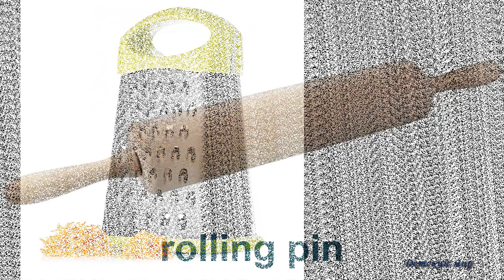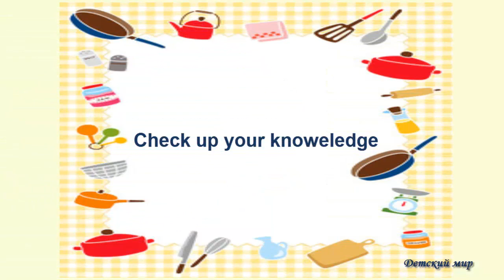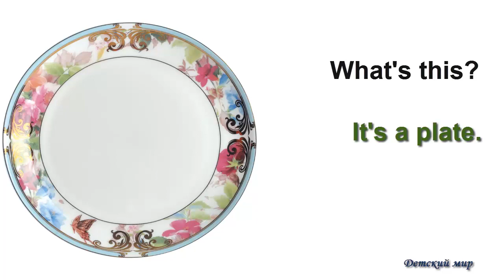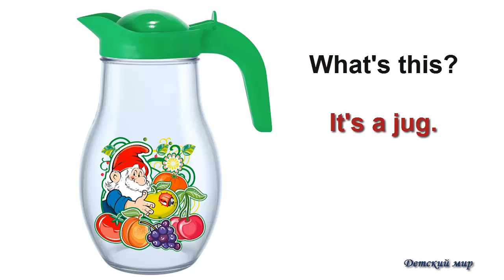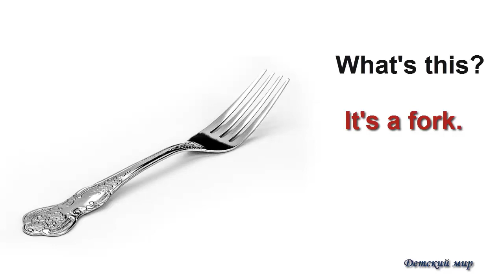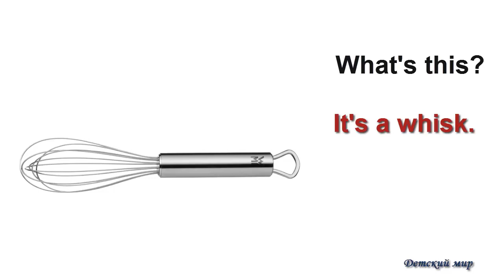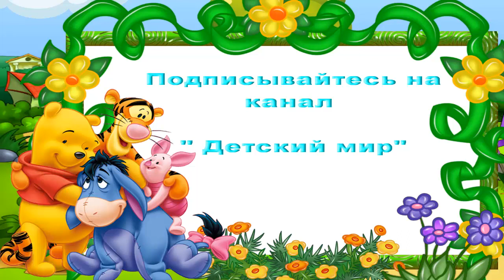In the kitchen. Vocabulary. Учим слова на английском языке " На кухне"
Хотите говорить по английски?Тогда для вас СОВРЕМЕННЫЙ РАЗГОВОРНЫЙ АНГЛИЙСКИЙ " Английский За 4 Недели - 2 в 1"- это комплексная программа, которая содержит в себе:Видео-Курс 52 урока и Аудио-Курс 90 уроков